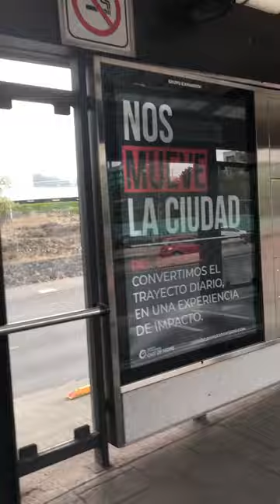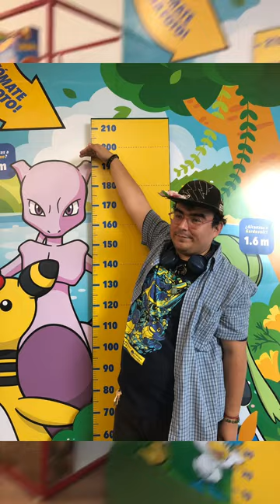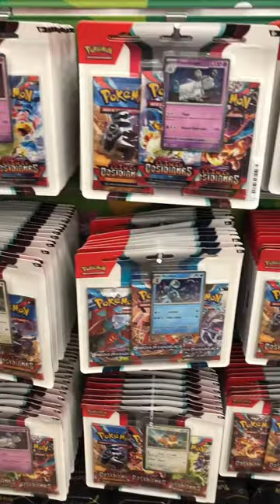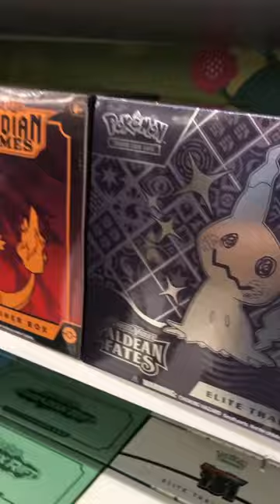Karaventuras: Visita a Perisur para la foto con Pikachu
Foto con el Pikachu oficial de Pokémon Latinoamérica.